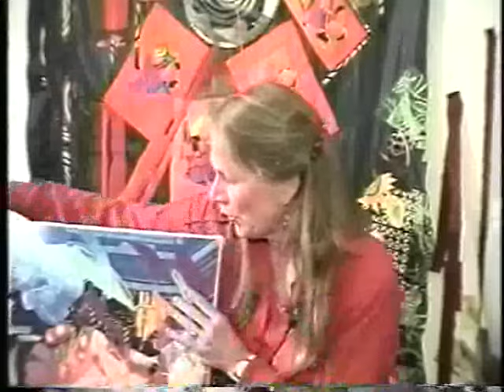Living History of Bronxville #38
Randy Frost, Quilt Maker